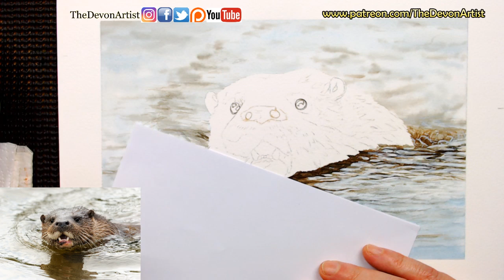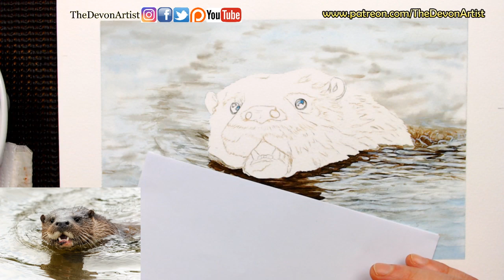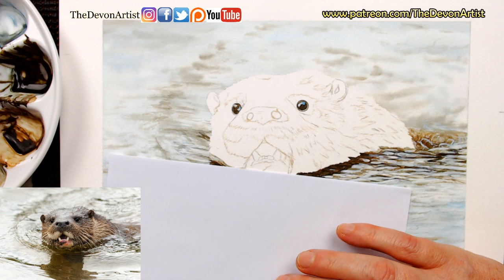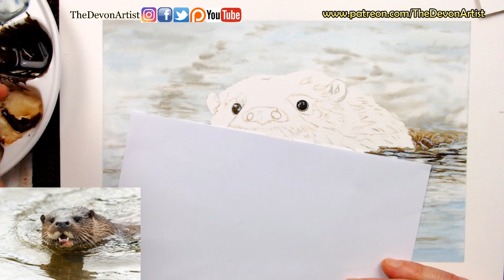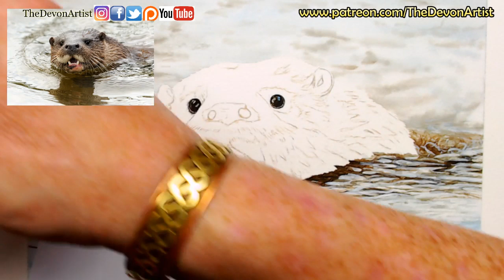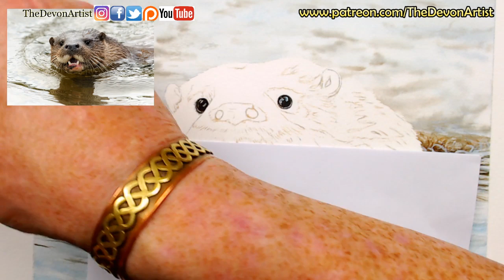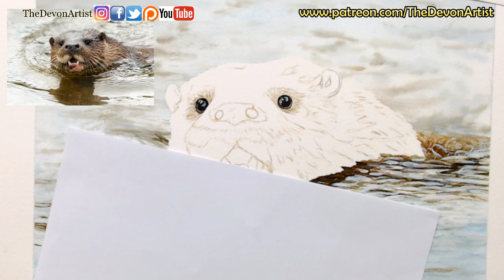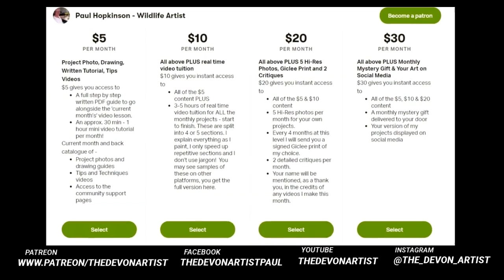Watercolour Wildlife Painting LIVE FEED - Painting an Otter - Part 1 - Working on the Eyes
Welcome to the first stage of painting this Otter live on YouTube.  As you can see I have already worked on the water and today I will show you how I paint the eyes.  I will work in layers and finish with that all important sparkle of life.  Paul :-)

📸 With grateful thanks to Amy Lewis from Flickr
🎵 With grateful thanks: